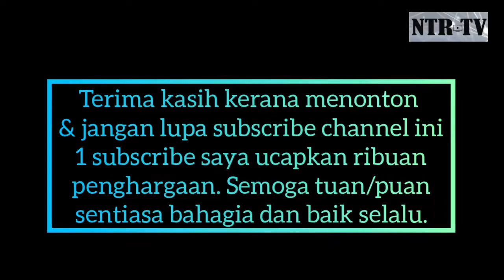Top 10 pemain termahal Liga M bersama skill powerrr (NTR TV)